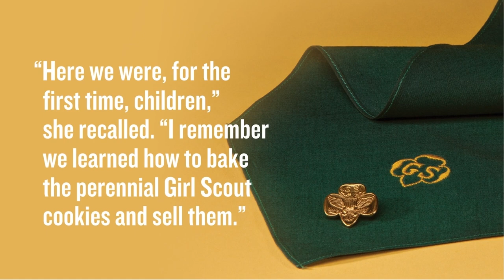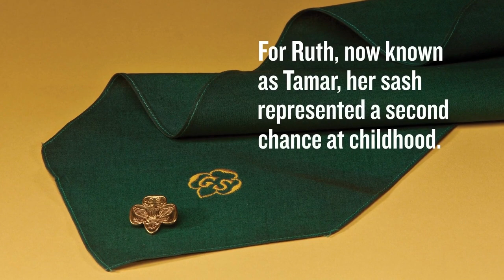Holocaust Artifacts Unpacked: The Girl Scout Sash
The Holocaust and World War II had taken a heavy toll on Ruth Hendel’s family and on her childhood. So when they, along with hundreds of other Jewish refugees, arrived in the United States in 1944, nine-year-old Ruth embraced going to school and joining the Girl Scouts.

While the refugee families lived for 18 months behind fences at Fort Ontario Emergency Refugee Shelter in Oswego, New York, Ruth’s activities included baking cookies, ice skating, and swimming—instead of fleeing and hiding.

Watch to see how Ruth’s Girl Scout sash represented a second chance at childhood.

Ruth, now known as Tamar Hendel-Fishman, donated her sash, a Girl Scout pin, and a collection of photos to the Museum.